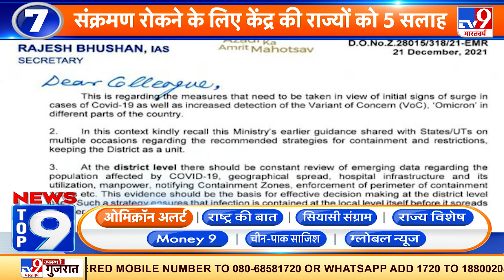News Top 9 ओमिक्रॉन अलर्ट: महामारी का खतरा बढ़ा, 5 राज्यों में तेजी से फैला नया वेरिएंट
देश में कोरोना के नए वैरिएंट ओमिक्रॉन के बढ़ते खतरे को लेकर कल देर शाम प्रधानमंत्री नरेंद्र मोदी ने हाईलेवल समीक्षा बैठक की. मोदी ने ट्रेसिंग और टेस्टिंग पर  जोर देते हुए कहा कि निचले स्तर तक हेल्थ सिस्टम को दुरुस्त और बेहतर किया जाए. पीएम ने कहा कि दवा और ऑक्सीजन का स्टॉक कम नही होनी चाहिए इसके अलावा वैक्सीनेशन की रफ्तार बढ़ाने के निर्देश दिए. केंद्र की ओर से राज्यों को हर मदद दी जाएगी.